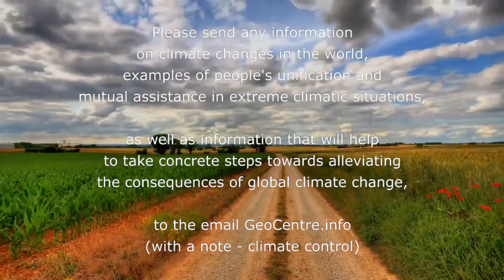CATEGORY 5++ HURRICANE IRMA 23 FOOT WAVES CATASTROPHIC WARNING. Watch Hurricane Irma's path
Powerful winds and massive waves. This storm is going to ruin a lot of lives.
Category 5 Hurricane Irma pounds Saint Martin
Island hit with winds over 200 mph
Breaking News! Hurricane Irma makes Landfall in Antigua & Barbuda Islands
Latest,Hurricane,Irma,Updates,Category 5; 185 MPH Winds,Path,Covers,Florida,East Coast
National Oceanic and Atmospheric Administration satellite images show Hurricane Irma's movement.
Hurricane Irma, the strongest Atlantic hurricane in recorded history, has already slammed several Caribbean islands, as it moves towards South Florida. Here are the latest updates.
Here's Hurricane Irma's projected path as it heads toward Florida
WHAT, HURRICANE IRMA IS LARGER THAN HARVEY AND WILL HIT AMERICA SEPTEMBER 2017!

END TIMES NEWS, END TIMES SIGNS, END TIME BIBLE PROPHECY SEPTEMBER 2017, HURRICANE IRMA IS COMING AND IS BIGGER THAN HARVEY!